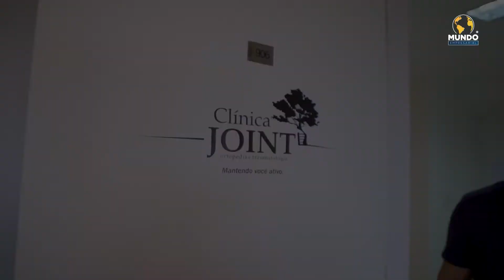CLÍNICA JOINT INSTITUTE - SUMARÉ/SP - MUNDO EMPRESARIAL